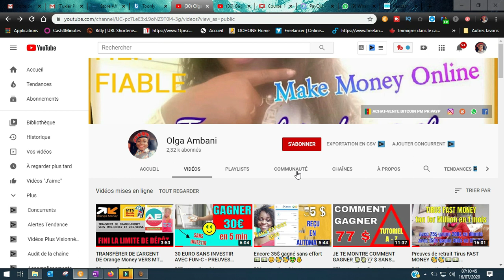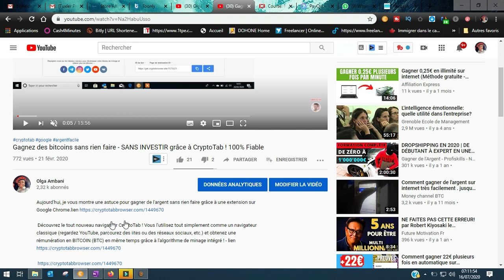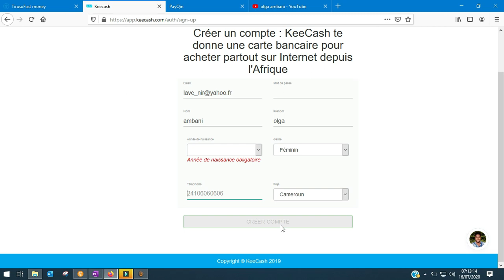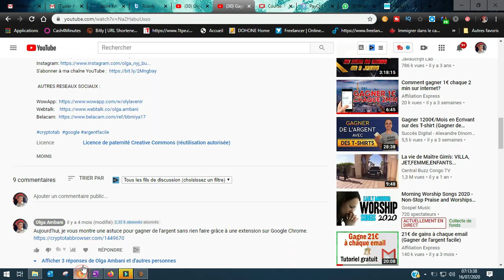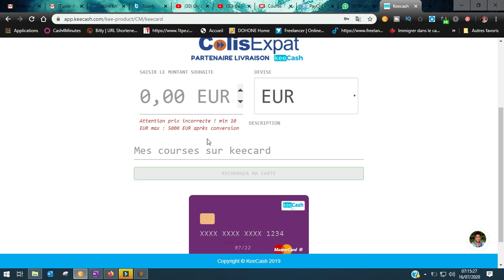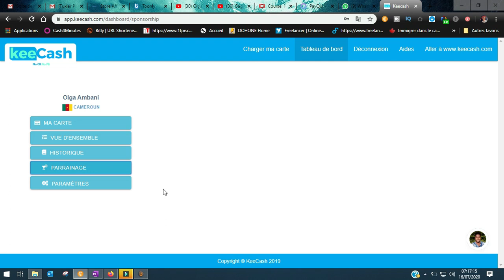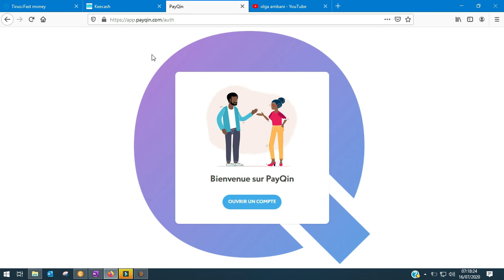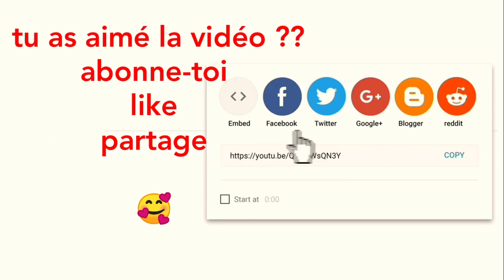[CARTE VISA VIRTUELLE ]: PAYER SUR INTERNET AVEC MOBILE MONEY 📲💸 (Orange | MTN | Moov Money)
Avec un compte Mobile Money (Orange, MTN, Moov, etc) tu peux effectuer tous tes paiements en ligne 💸💲 !
Comme Tu l'as vu dans la vidéo c'est très facile 😄 !!

Donc pour commencer à payer en ligne avec tes comptes Mobile Money il faut juste :
Créer un compte sur KeeCash et achète ta carte avant tout. Je l'ai déjà dit, ici les frais sont assez chers donc sois sûr que ton achat couvrira ce problème. La première fois faudra apprêter pratiquement 16000F pour la carte (6500), le dépôt obligatoire de 10EUR et les frais (2000).

📲 En plus! Si tu souhaites en connaître d'avantage sur le domaine du web, alors rejoins notre chaîne 😉 ! CLIQUE PAR ICI 👉🏾